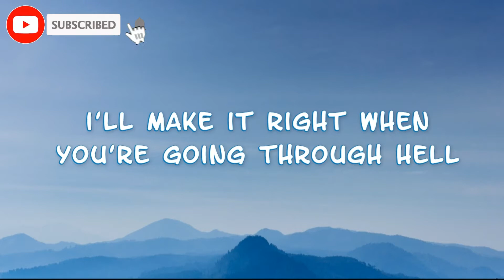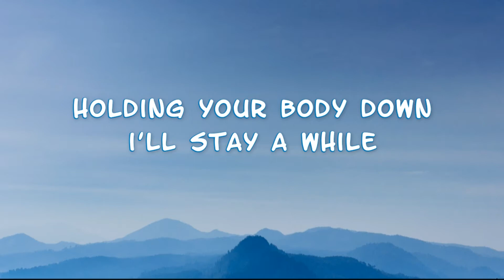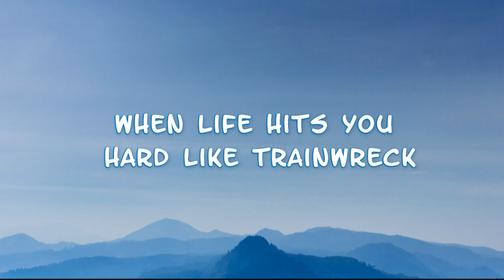Krewella - Be There (Lyrics)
*and also share the video*